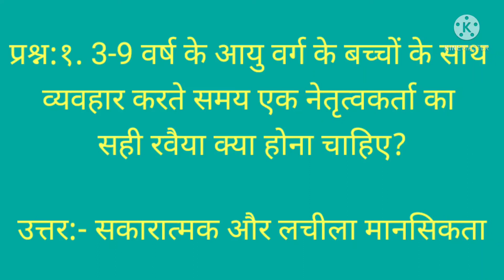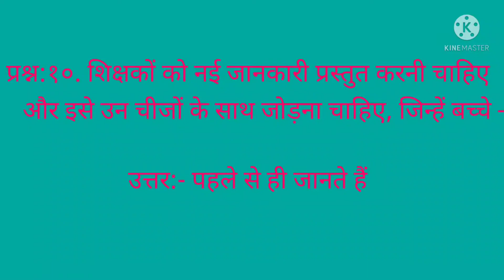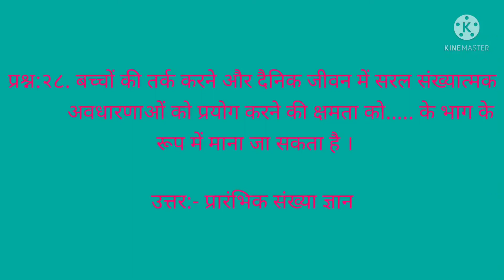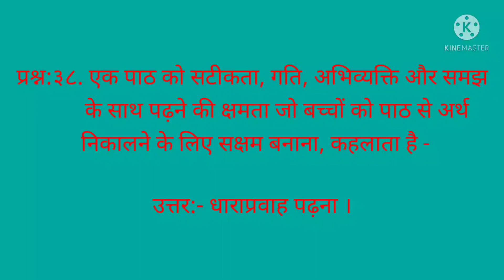NISHTHA 3.0(FLN)COURSE-10 के अंत में मूल्यांकन हेतु आए प्रश्नों का सटीक उत्तर।nishtha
NISHTHA 3.0 FLN COURSE 10
DIKSHA APP

Course 9 के नीचे दिए गए लिंक पर क्लिक कीजिए

About the Video ( Queries )

OASIS GS CLASSES
(OFF THE TOPIC DISCUSSION)

fln course 10 answer key
nishtha 3.0 module 10 answers,
nishtha 3.0 answers,
nishtha 3.0 all modules,
nishtha 3.0 bihar,
nishtha 3.0 bacche kaise sikhate hain,
nishtha 3.0 course,
nishtha 3.0 certificate download,
nishtha 3.0 course 2 quiz answers,
nishtha 3.0 download,
nishtha 3.0 diksha,
nishtha 3.0 link download,
nishtha 3.0 enrollment,
nishtha 3.0 fln,
nishtha 3.0 full course,
nishtha 3.0 fln module 3,
nishtha 3.0 kya hai,
nishtha 3.0 module 1 answers hindi,
nishtha 3.0 module 2 answers hindi,
nishtha 3.0 in hindi,
nishtha 3.0 ka question answer,
nishtha 3.0 kaise karen,
nishtha 3.0 ka answer,
nishtha 3.0 link,
nishtha 3.0 learning assessment answers